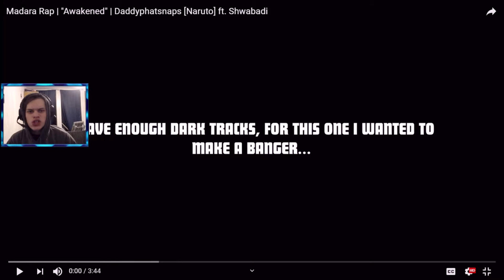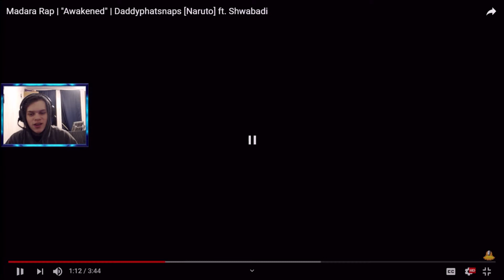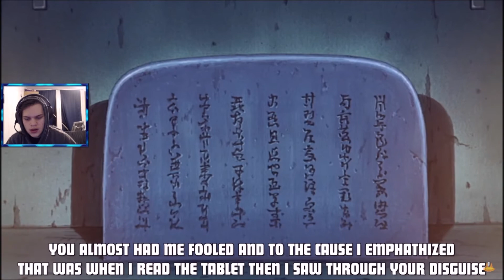Madara Rap "AWAKENED" Daddyphatsnaps ft. Shwabadi (--- REACTION ---) | [Naruto]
Yo guys welcome back to another reaction video where in the type of video sequence we react to a lot of peoples raps and in todays video we got our boy Daddyphatsnaps.

SOCIAL MEDIA'S